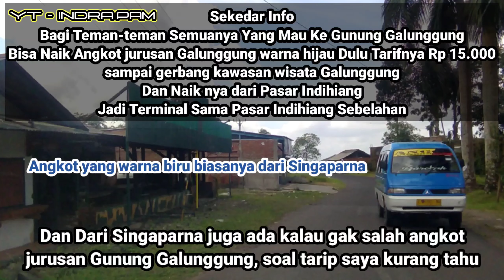MENCOBA JALAN SEMPIT DARI GUNUNG GALUNGGUNG MENUJU JALAN CISINGA KABUPATEN TASIKMALAYA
Assalamualaikum teman-teman semuanya hari ini saya akan mencoba jalan baru daru gunung galunggung menuju jalan cisinga, jalan nya sempit muat buat satu mobil melewati rumah penduduk pesawahan

Langsung aja liat video nya sampai selesai semoga video hari ini bermanfaat